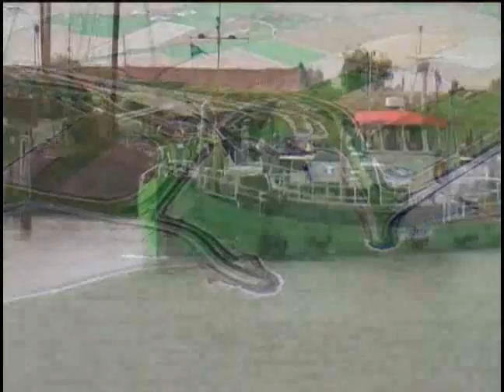Shepen op de Schelde